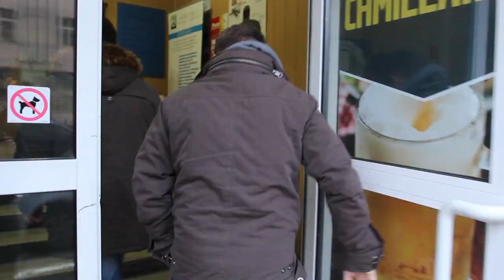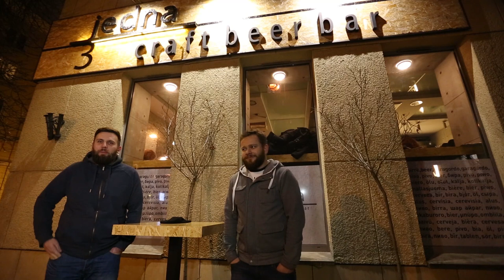Hop Heads on the Road Warszawa- odc. 2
Zapraszamy do oglądania drugiego odcinka serii "Hop Heads on the Road". Kontynuujemy naszą włóczęgę po piwnej warszawie. Zobaczycie w nich gdzie warto wybrać się na piwo i co zjeść kiedy zgłodniejecie. Naszym przewodnikiem był Michał Kopik autor blogu Piwnygaraz.pl i piwowar projektu kontraktowego Kingpin.
Prowadzący:
Michał Saks
Bartek Napieraj
Odwiedziliśmy:
Gościnnie wystąpili:
Michał Kopik- PiwnyGaraz.pl/Browar Kingpin